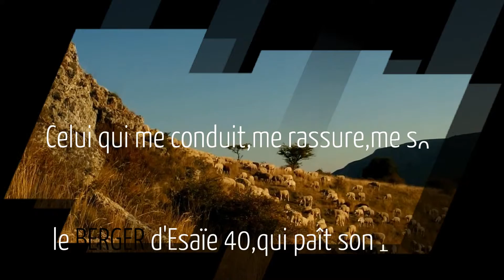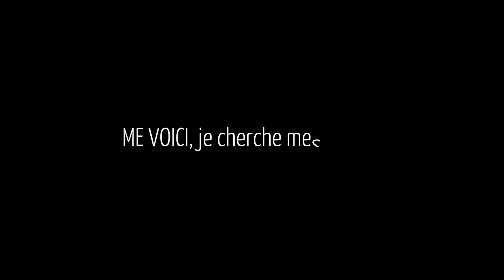jesus nous dit Je suis le Bon Berger